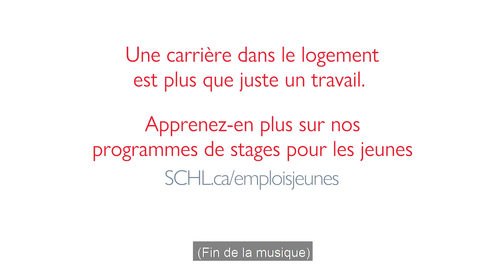Une carrière dans le logement, c’est plus qu’un boulot.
Jalissa Moody est adjointe à la gestion des actifs dans la Nation Nuxalk. Elle explique pourquoi c’est important pour les jeunes de s’intéresser au logement. Jalissa donne aussi de l’information sur certains des projets auxquels elle a participé dans sa communauté.

Visitez schl/emploipourlesjeunes pour en apprendre davantage